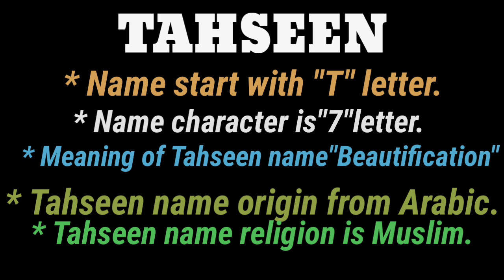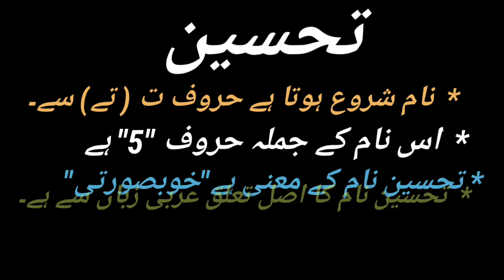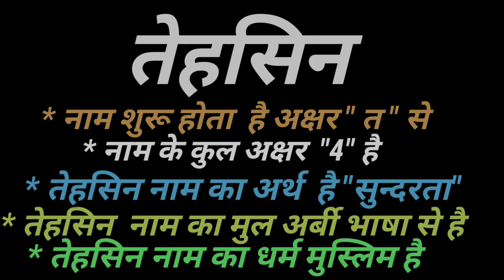TAHSEEN meaning | tahsin name meaning in urdu & hindi | tahsin naam ka matalb Urdu or Hindi mein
TAHSEEN meaning in urdu khubsoorti
TAHSEEN meaning in Hindi sundarta
TAHSEEN meaning in English beautification
TAHSEEN name blongs to Arabic origin
TAHSEEN name blong to Islam Muslim religion
TAHSEEN name start with T letters
TAHSEEN name character is 7th letters
TAHSEEN matalb

top Muslim girls name
muslim girls name
Hindi name
top Hindi name
Urdu name
top urdu name